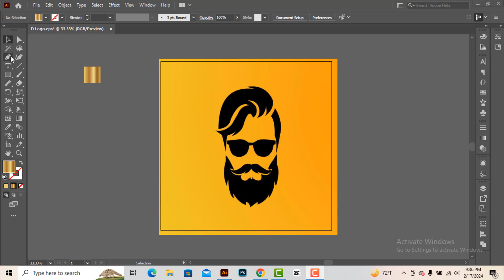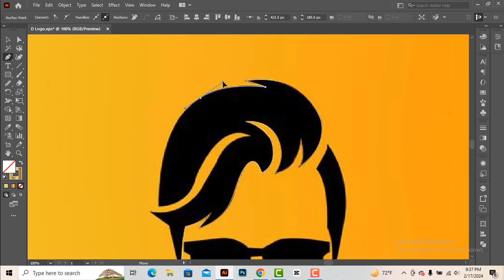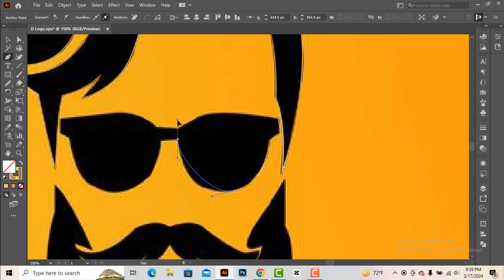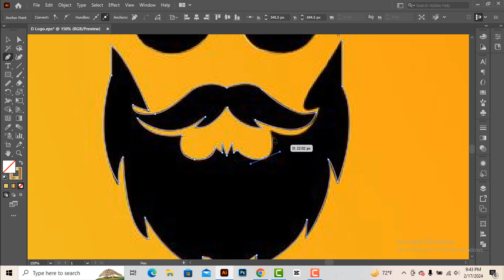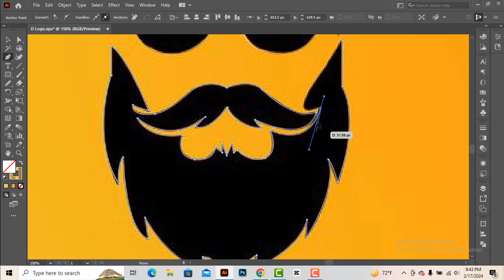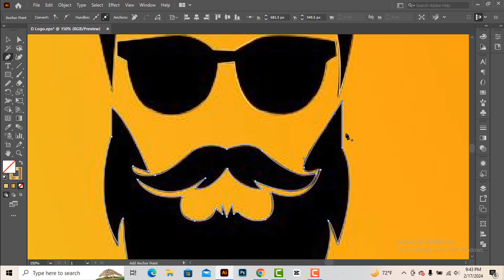Portrait Logo Design by Using Pen Tool in Illustrator|| Adobe Illustrator Tutorial